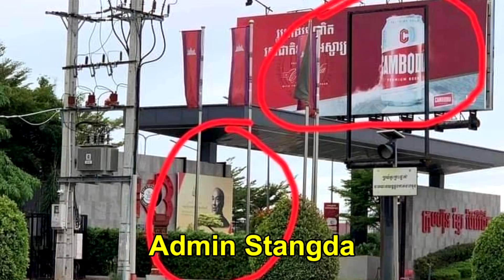រឿងធំហើយអ្នកអង្គម្ចាស់ ស៊ីសុវត្ថិសិទ្ធិដែន ចេញប្រតិកម្មទៅក្រុមហ៊ុនស្រាបៀរកម្ពុជារឿងហ៊ានយក...